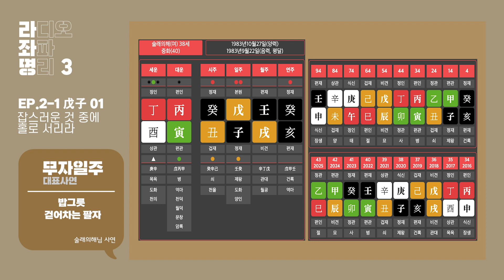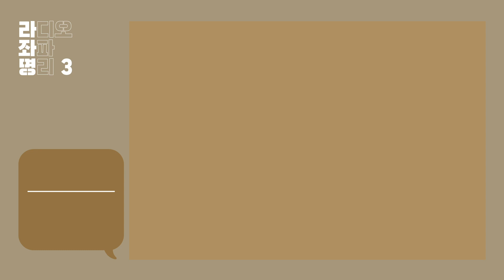강헌의 라디오 좌파 명리 시즌3 EP.02-1 戊子무자 01 : 잡스러운 것 중에 홀로 서리라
17-07-21 방송.

0:00 오프닝
2:43 무자일주 대표사연 - 술래의해님 : 밥그릇 걷어차는 팔자

※라좌명 사연/질문 접수는 철공소 닷컴, 방송게시판에서만 접수받습니다.